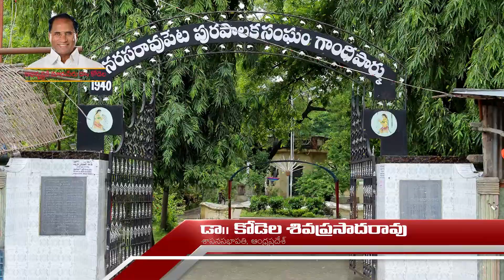Dr Kodela AV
AV about Narasaraopet Town Development by Hon'ble Speaker Dr. Kodela Sivaprasad Rao garu